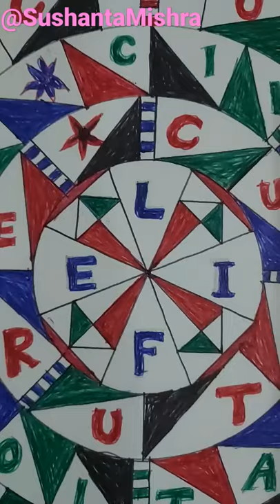Abstract ball pen art: Wheels of Life - (LIFE- CULTURE-CIVILIZATION-COURTESY-SPIRITUALITY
Imaginary draw of wheels of life portraits with key values to aspire for